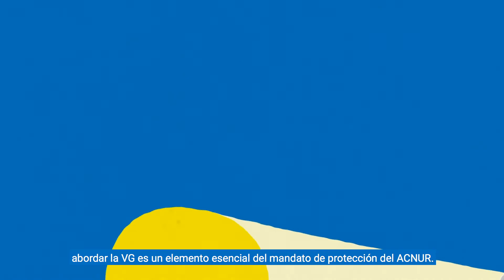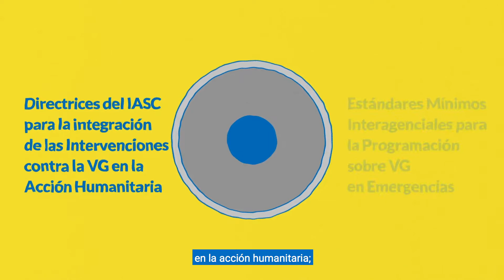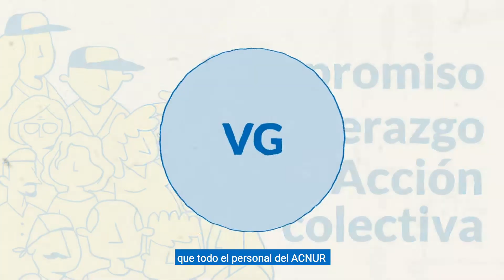Mandato de Protección del ACNUR y la Violencia de Género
This short, animated video will help you explain why Gender-based Violence (GBV) is a core component of UNHCR’s protection mandate.

Remember:

GBV is a core component of UNHCR’s Protection Mandate.

GBV is a human rights violation and a major public health issue.

Displacement increases the risk of GBV.

GBV programming is lifesaving and an institutional priority.

For further reference please see:

UNHCR Policy on the Prevention of, Risk Mitigation, and Response to GBV (2020)

The IASC GBV Guidelines for Integrating GBV Intervention in Humanitarian Action (2015)